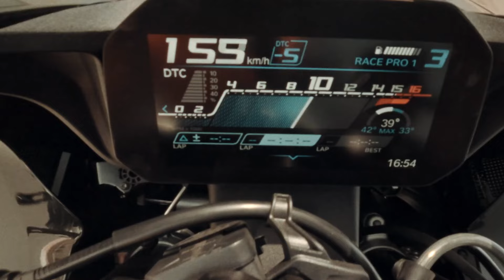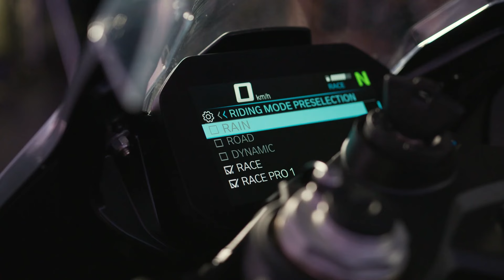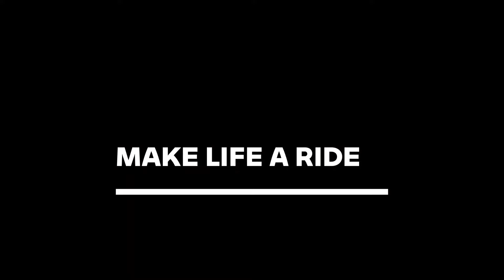✅BMW M 1000 RR & S 1000 RR 2025✅ Elle vont tout déchirer en superbike !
liens pour le Carpuride W702B Pro (se monte directement avec le support gps bmw) + compatible avec les autres.

Rejoins moi sur Insta je réponds et je suis actifs

Merci de me contacter par mail UNIQUEMENT pour des raisons professionnelles (propositions de moto que vous possédez ou partenariats uniquement),